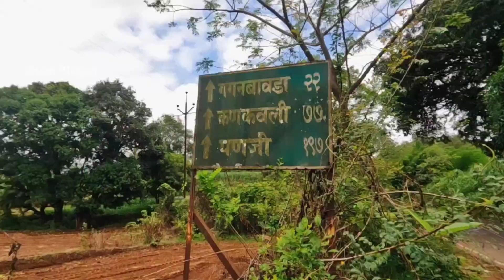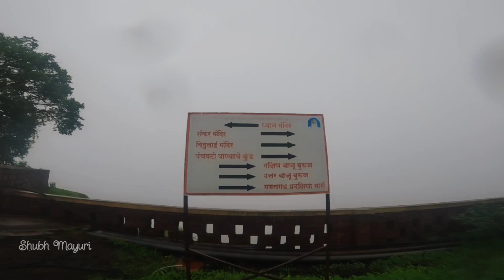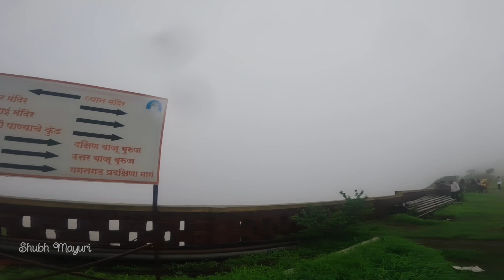कोकण रस्त्यांचा पहारेकरी किल्ले गगनगड । Gagangad fort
Places to visit in gaganbawda
Gaganbawda tourist places
Gaganbawda Trip plan and cost
what to see in gaganbawda
Gaganbawda in Monsoon
Gagangad Fort
Gagangiri Maharaj math
Places to visit kolhapur
Kolhapur tourism